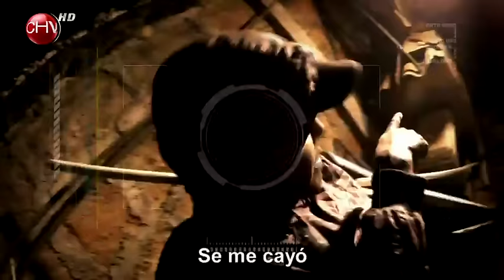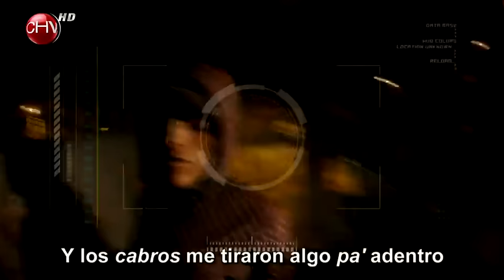Alerta Máxima | Capítulo 1 de diciembre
En un nuevo capítulo de Alerta Máxima veremos cómo Carabineros acude a diversos y arriesgados procedimientos policiales para combatir la delincuencia y resguardar a la ciudadanía.